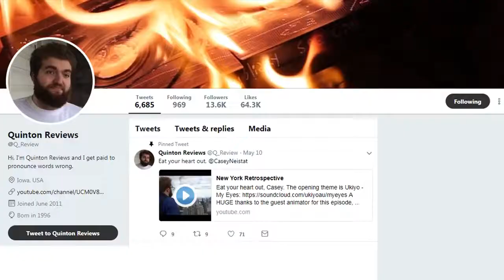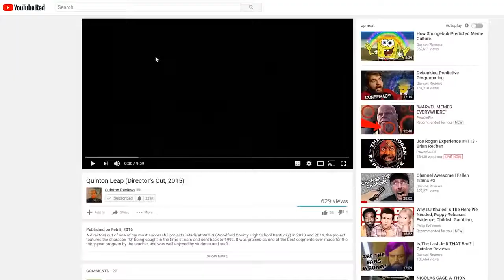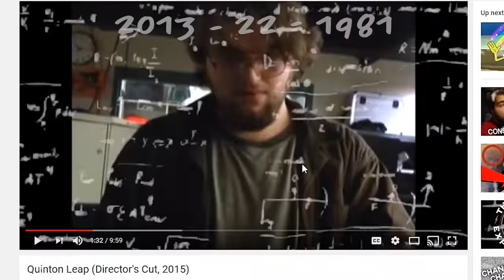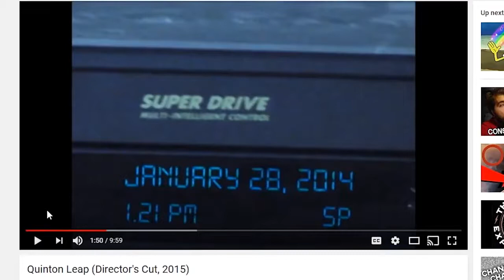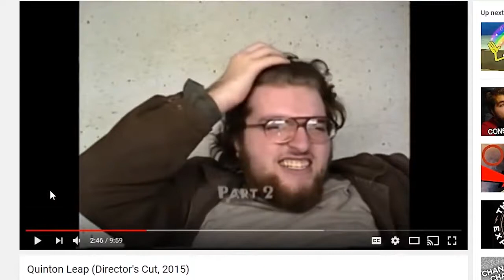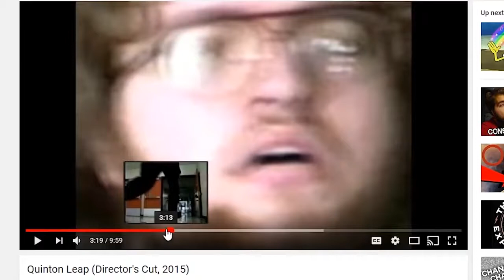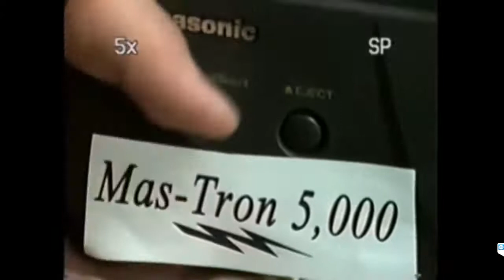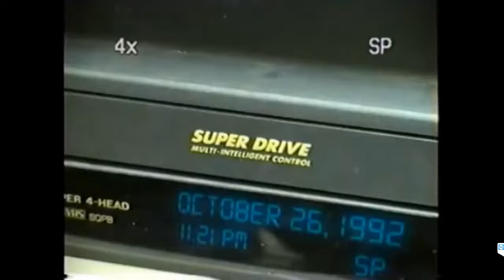Quinton Reviews, Quinton Reviews [feat. Quinton Reviews] | Internet Historian (Reupload)